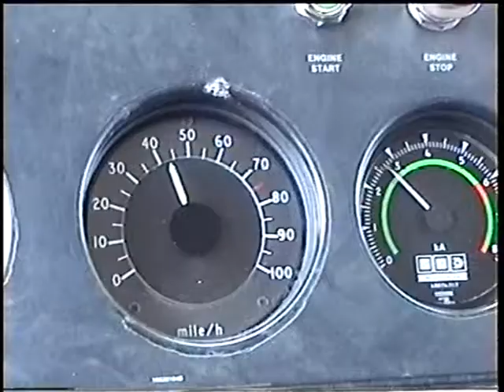EMD Class 66 - Full Throttle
Passing Appleford just after leaving Didcot yard on a DIdcot to Bicester 6A49 route learning trip. Engine - 2N-710G3B-EC

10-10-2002